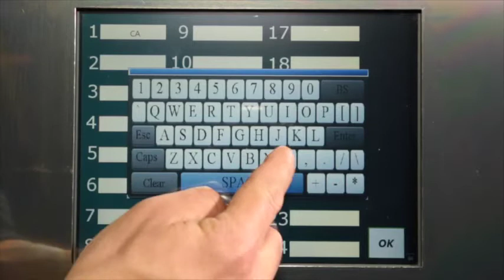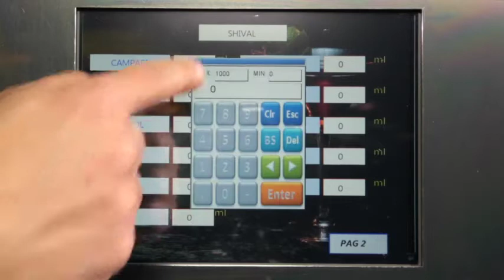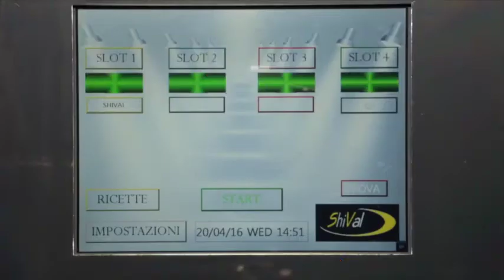SHIVAL Cocktail Machine SV 400 24 (Eng)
Piccolo video illustrativo del funzionamento delle nostre Cocktail Machines